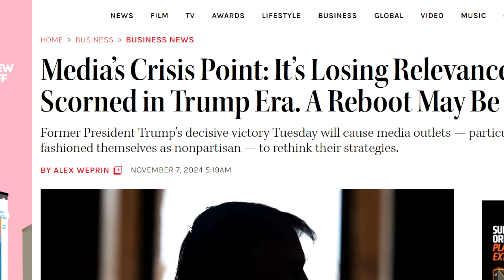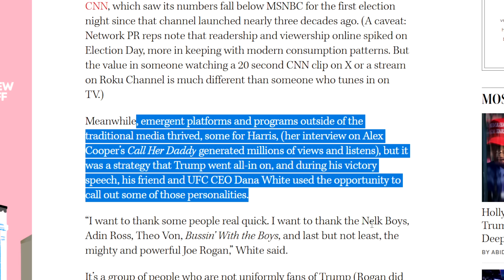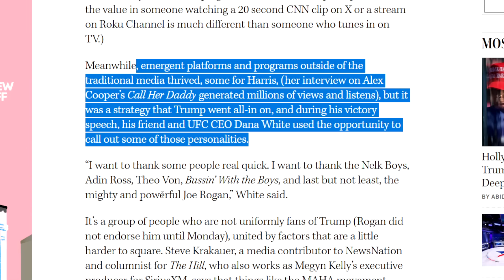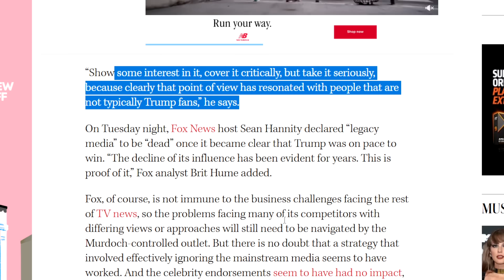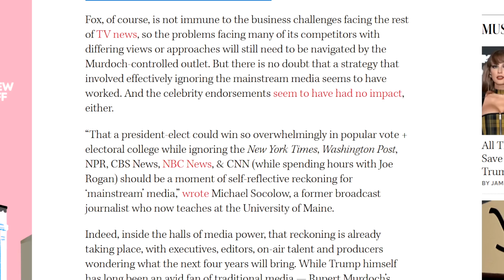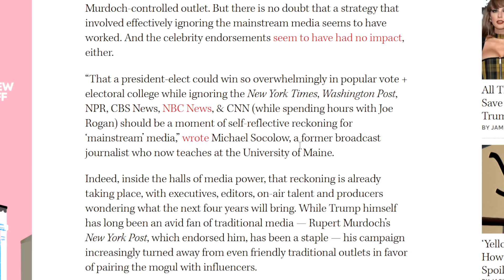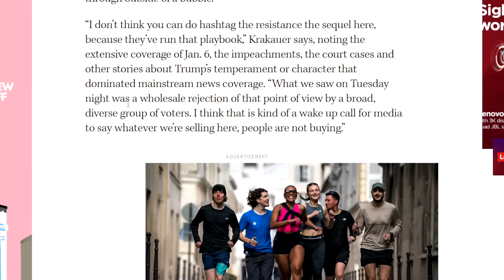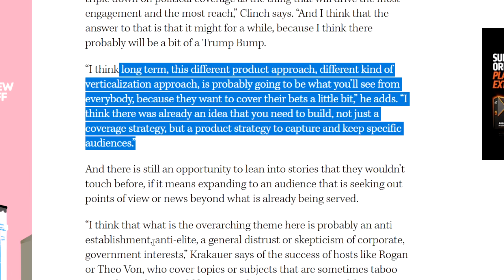Legacy Media Freaks Out After Trump Win "We're Irrelevant"